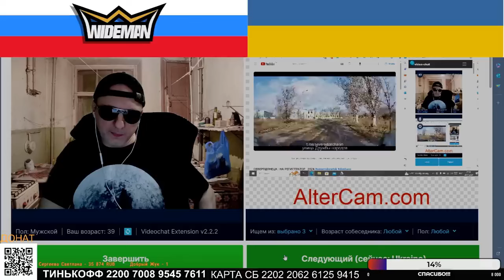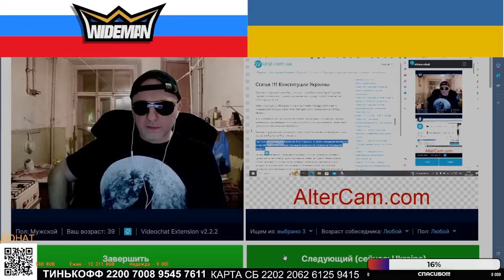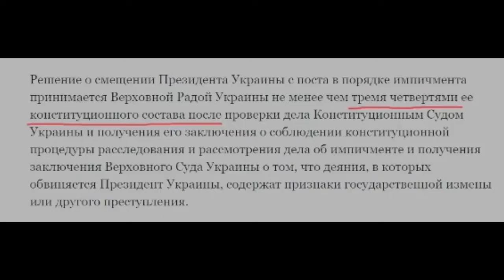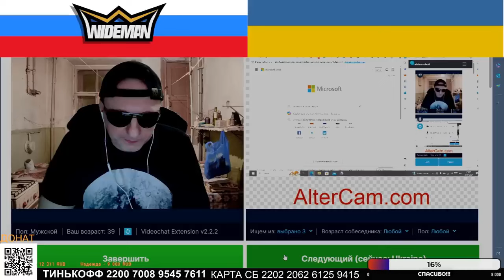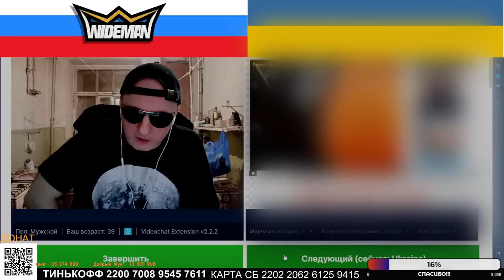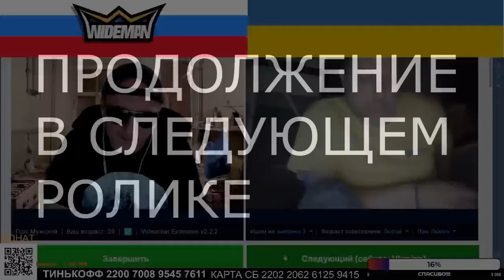ДОЛГО ГОТОВИЛСЯ НО СЛАБО (1 ЧАСТЬ) / ZАХАР VЛАДИМИРОВИЧ ИСКАНДЕРОВ В ЧАТ РУЛЕТКЕ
ЛАЙК СТАВИТЬ СЮДА СБ КАРТА - 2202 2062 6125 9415 Александр Викторович
МОЙ ИНСТАГРАМ ОТ НЕЙРОСЕТИ ( код для реги KE7XGQGS)